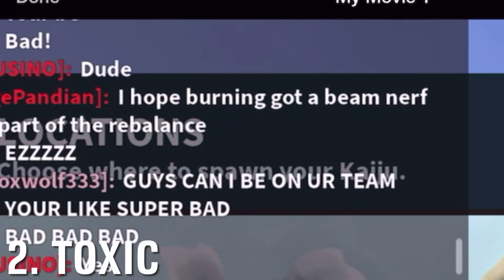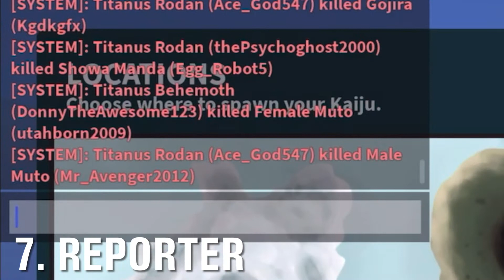Types of Kaiju Universe Players! | On Roblox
Well there were a lot of type of Kaiju Universe Players in here! Which do you think you are?

Kaiju Universe is a PVP / Sandbox game where you can fight other players, destroy buildings, unlock, level up, and customize the strengths and weaknesses of your kaiju.